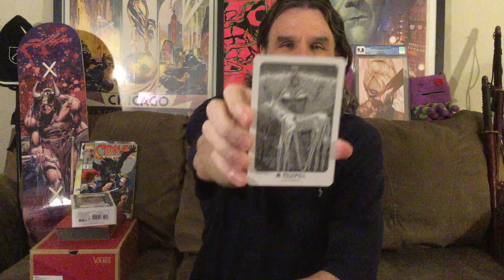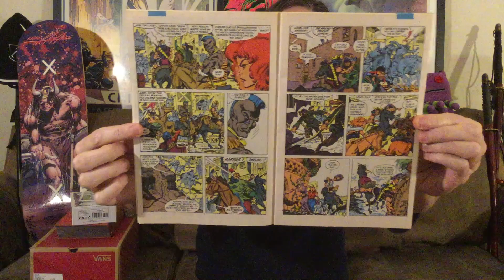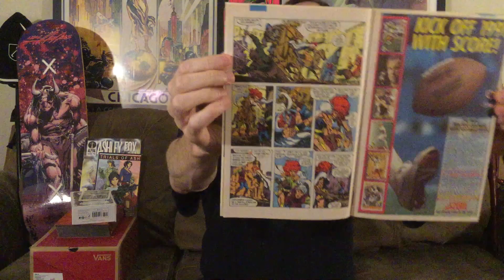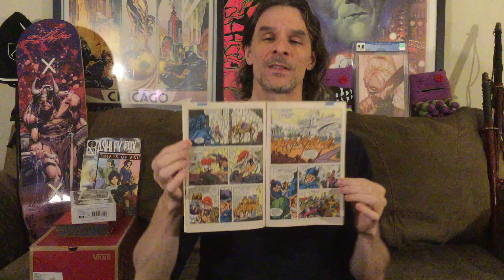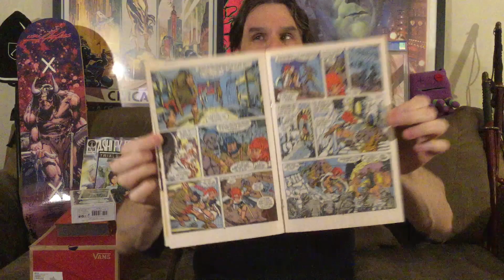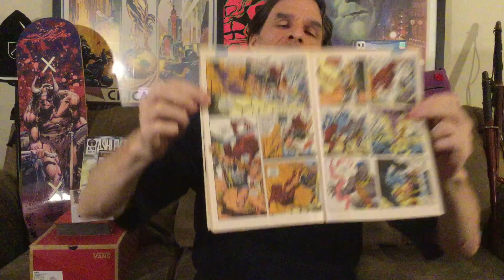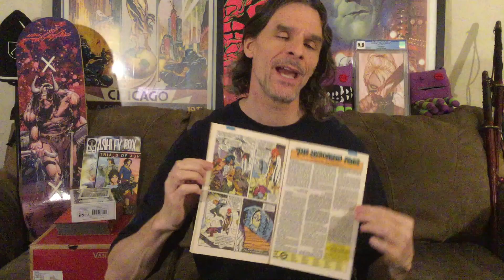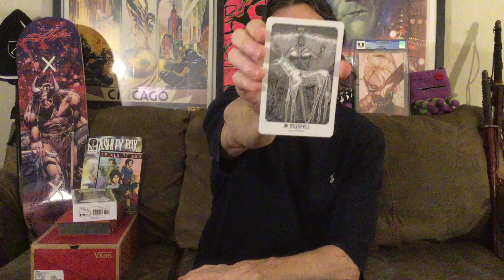AC.166 - Conan The Barbarian #246 - Feudal Fantasy with a bit of Sorcery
"Alpha Channel Posts Daily Updates For the Purposes of Education, Amusement & Entertainment Only"